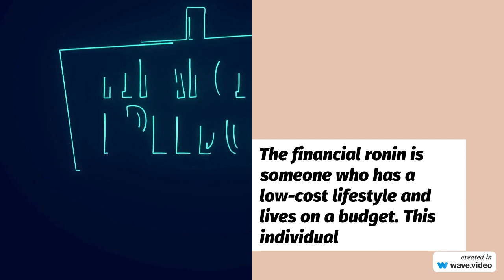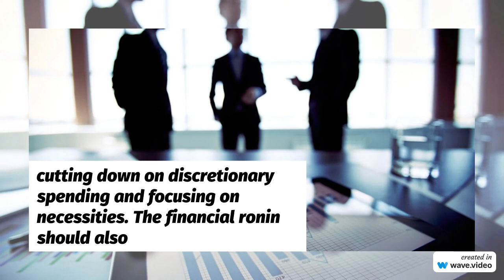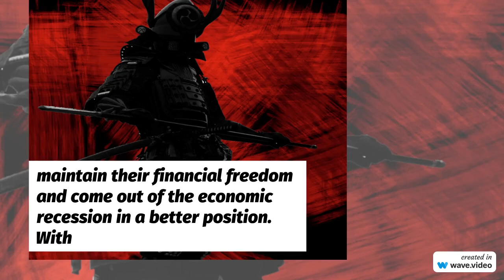The financial ronin preparing for winter❄⛄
Made with Wave.Video